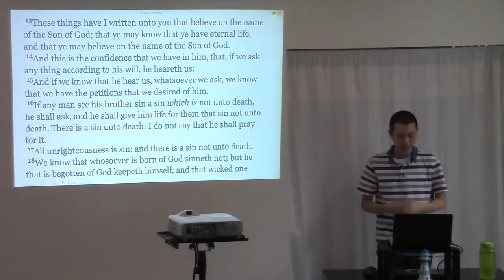Scientific Observation Cannot Provide All the Answers to Life's Questions